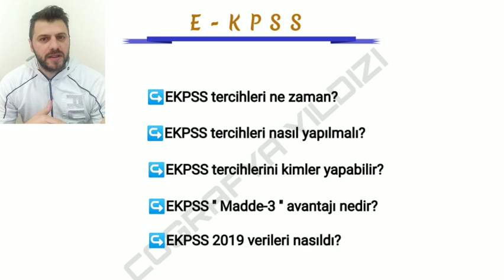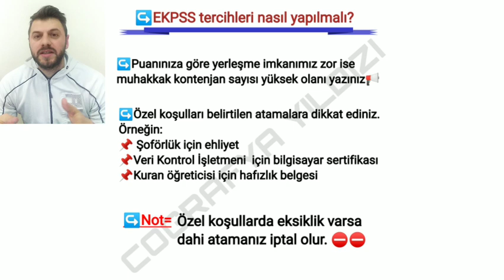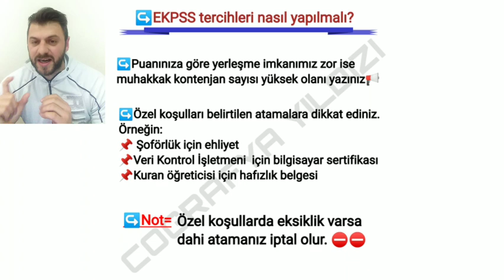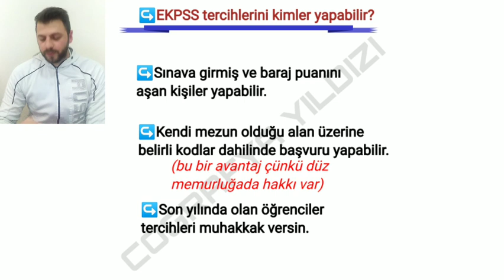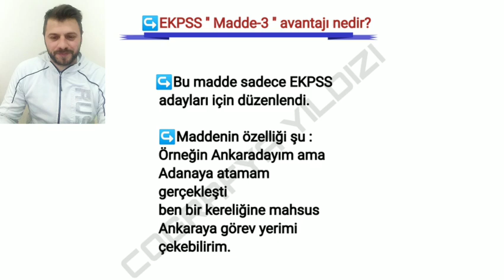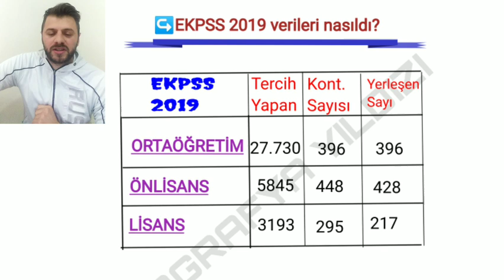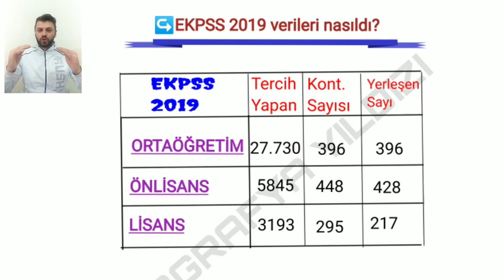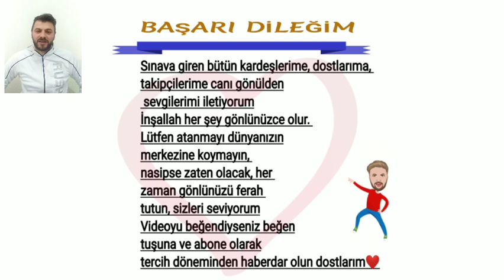E-KPSS SONUÇLARI AÇIKLANDI !!!! EKPSS PUANIYLA NERELERE ATANIRIM !!! EKPSS TERCİHLERİ NE ZAMAN !!!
Coğrafya yıldızı kanalından sizlere e-kpss sonuçları ile ilgili bütün detayları verdim ,inşallah herşey gönlünüzce olur. Puanlarınızı ve atanmak istediğiniz meslekleri veya kafanıza takılan soruları yorumlara yazın yardımcı olmaya çalışacağım , bana instagramdan da ulaşabilirsiniz linki bırakıyorum